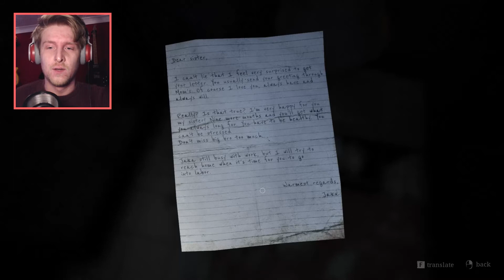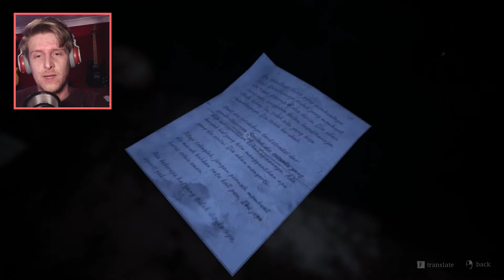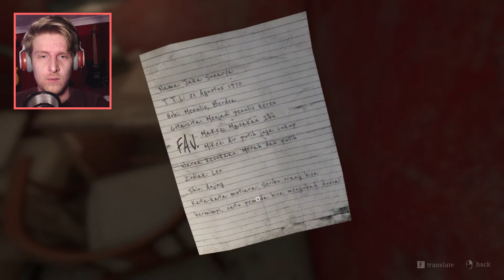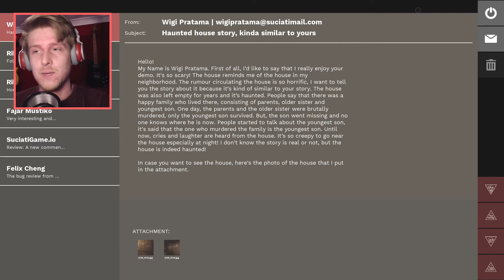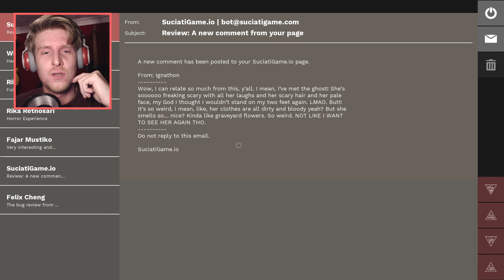PAMALI: INDONESIAN FOLKLORE HORROR | FULL GAME ! Pt 4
Casually just trying to provoke the ghost..

Developer Description: This release of Pamali: Indonesian Folklore Horror includes the first folklore, The White Lady. The other three folklores (The Tied Corpse, The Little Devil, and The Hungry Witch) will come as DLCs and are planned to be released separately, one by one, in 2019.

In the full release of Pamali: Indonesian Folklore Horror, you may experience

Indonesian haunted house, with authentic interiors and realistic atmosphere along the game,

interactions with various objects within the house, with different consequences following said interaction, and

multiple endings that are affected by your choices in the gameplay.

Thank you for your support and feedbacks. Please wait a little bit more to experience the dynamic Indonesian horror, authentic Indonesian settings, and multiple endings of Pamali: Indonesian Folklore Horror.